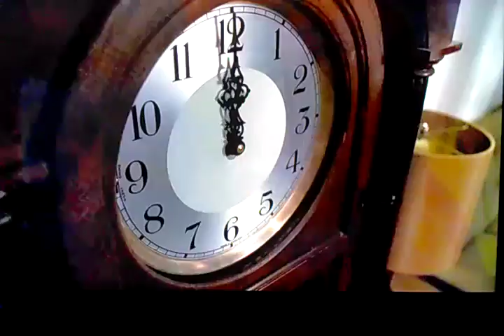We don't need a cure Supernatural 3x16 no rest for the wicked season finale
Supernatural 3x16 no rest for the wicked season finale we don't need a cure